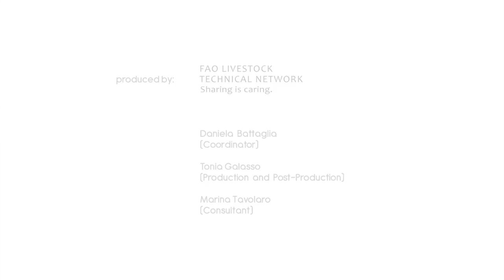Interview with Bouna Diop on Peste des Petits Ruminants (PPR) Global Eradication Programme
On Peste des Petits Ruminants (PPR) Global Eradication Programme -  Interview with Bouna Diop, Secretary to the FAO/OIE PPR Global Secretariat.
Bouna Diop speaks about the Peste des Petits Ruminants Global Eradication Programme, its main activities and purposes.